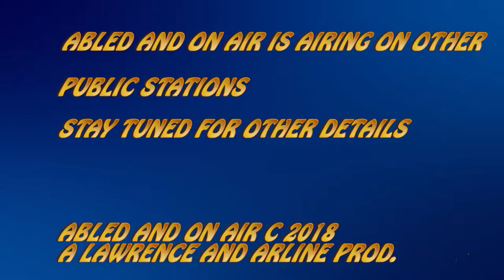Abled and On Air - Poor Peoples Campaign Part 2